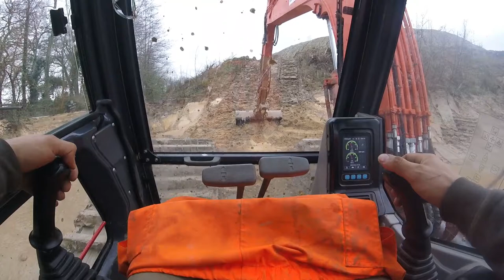40 Ton Monster.. Komatsu